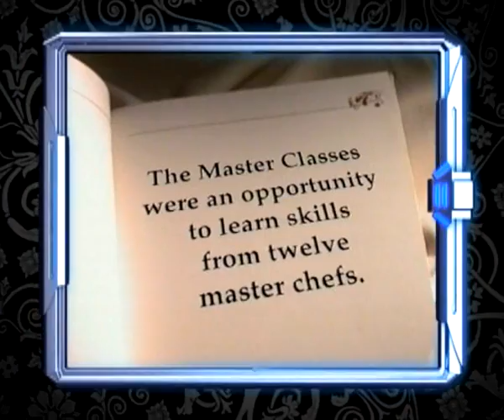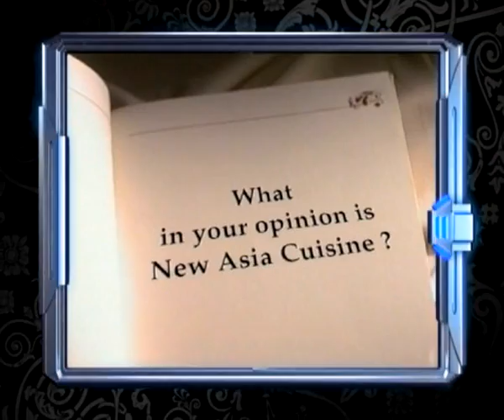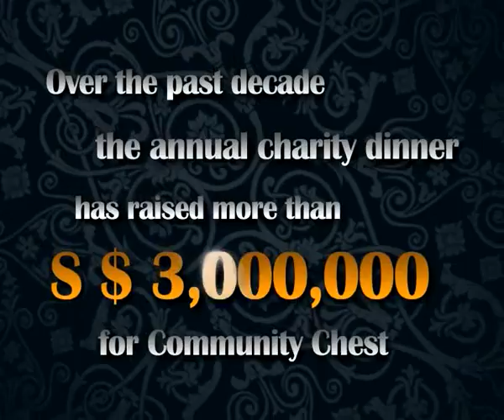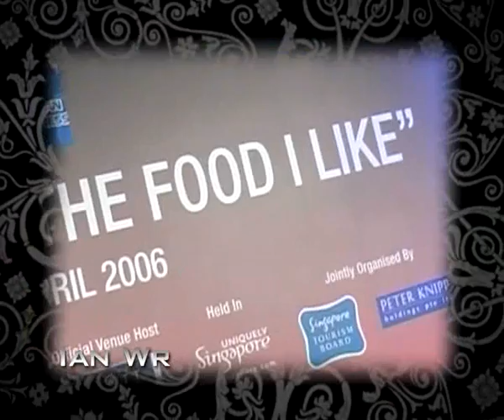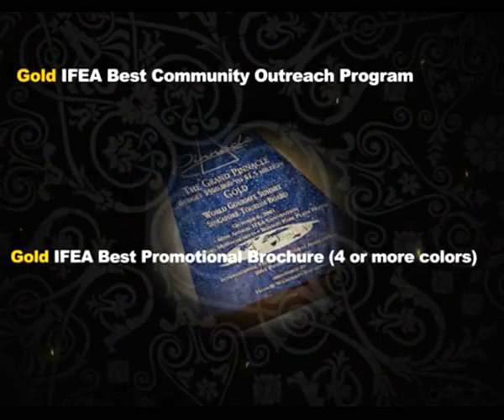WGS -15years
Description